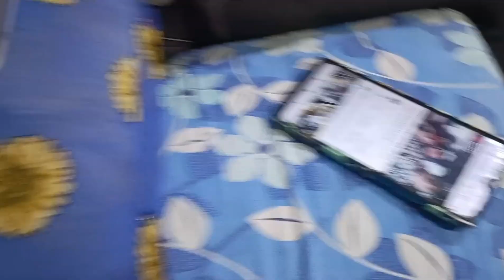Children's day me students ko gift diye||Sis in law ke ghr gye|Rimiz family